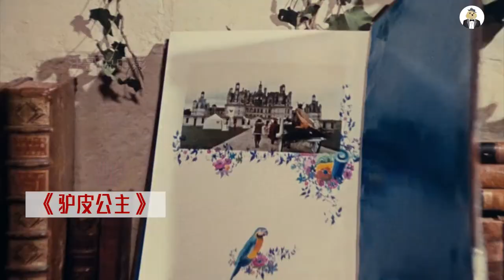国王最宝贝的驴子，吃进去的是草，拉出来的却是金银财宝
奇幻爱情故事《驴皮公主》